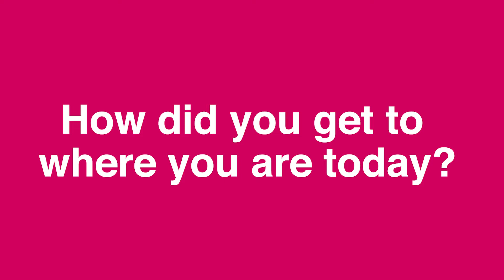Careers in Climate Change: Joseph Harvey, Substation Engineer, National Grid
In this playlist, we explore some of the many careers in climate change that you could do with qualifications in STEM subjects. If you want to work in an area where you can do something positive about climate change, but don’t know how, have a look at the work that these people do, why they think it’s important and the paths they took to the jobs that they now do.
If a career in weather or climate sounds interesting, have a look at the further careers information on our